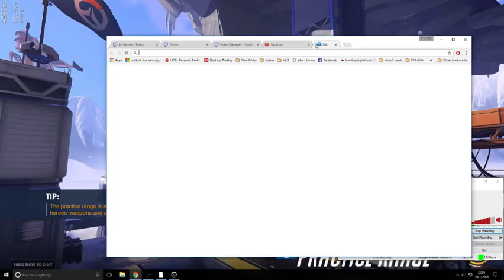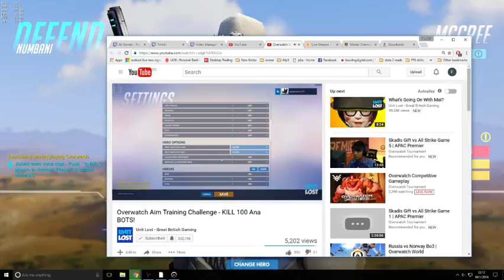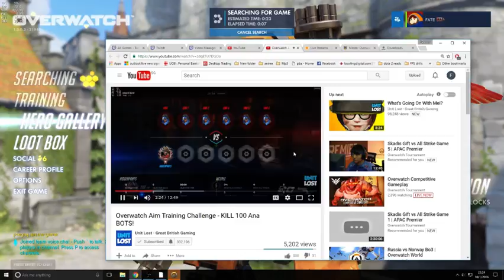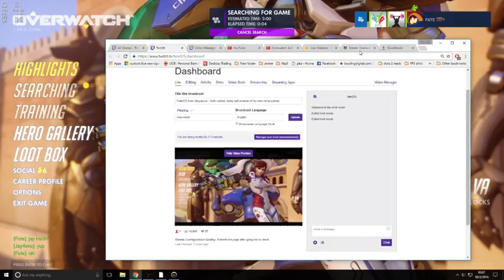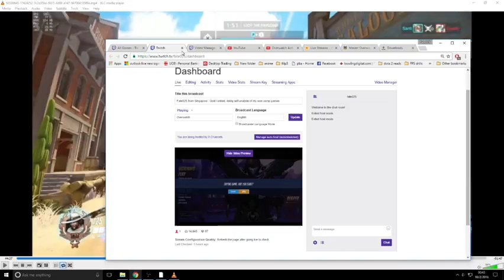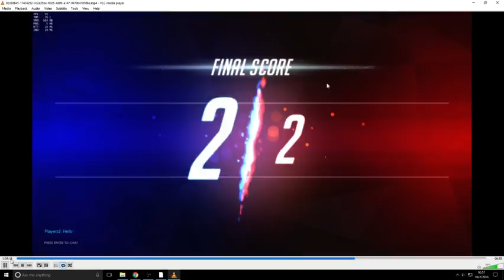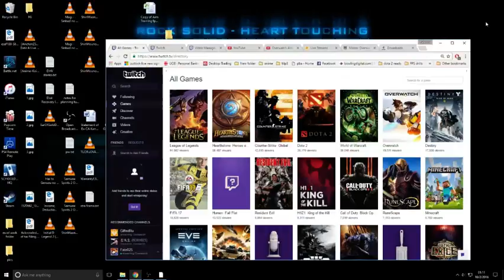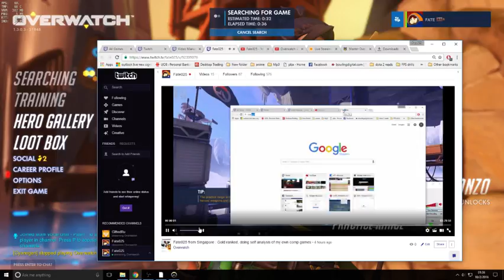Fate025 from Singapore : comp games 02/10/16 1.30am